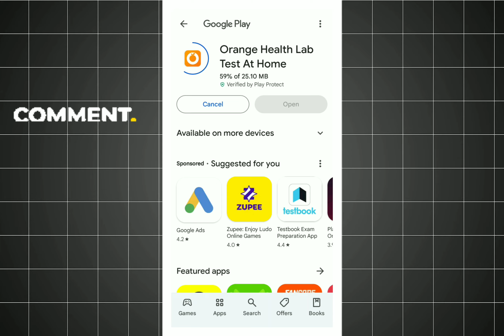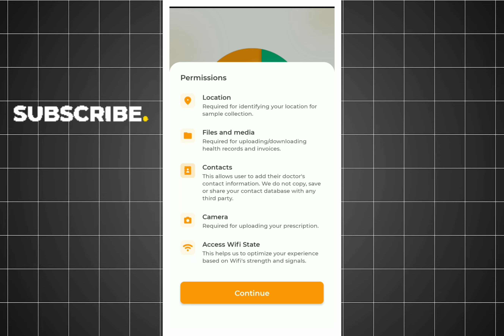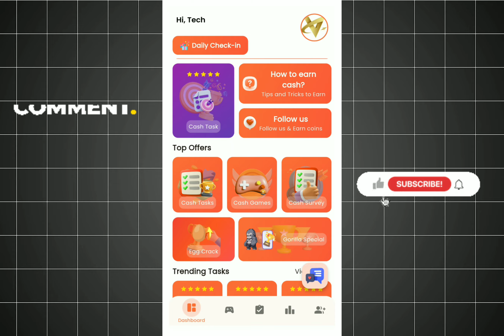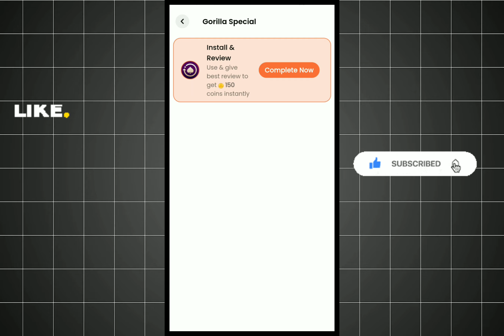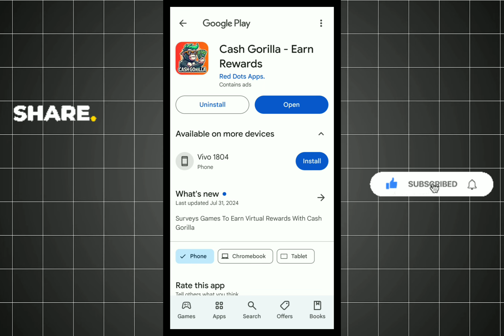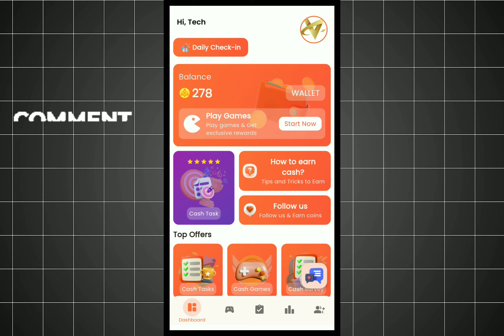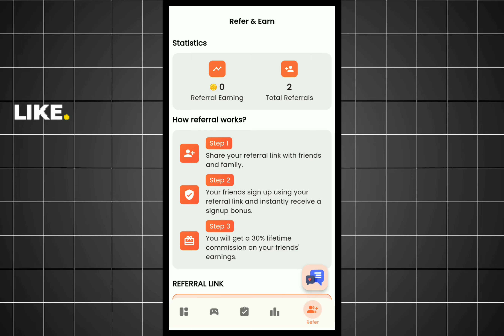Cash Gorilla Unlimited Coins New Trick | Cash Mamba New App | Free Redeem Code App Today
▬▬▬▬▬[ 𝐃𝐨𝐰𝐧𝐥𝐨𝐚𝐝 𝐋𝐢𝐧𝐤𝐬 ]▬▬▬▬▬▬

✔️ REFFER CODE - NOOOOO NEEEEEED

🤑Enter Reffer Code And Get 200 coins Instant

Recommended Videos

Tags👉
best self earning app
passive income ap

Topic related :-
Earning game
Earn money games without Investment
Earning application
Earning gaming app
New earning app without Investment📌 Top Search :-

Cash Gorilla Free unlimited coins New offer
Cash Gorilla App Unlimited Coins New Trick
Free redeem code
Cash Mamba New app today
Cash Gorilla App se Redeem Code kaise le

Video covered by this topic :-

2021new earning app
new earning
earning online
online earning
self earning